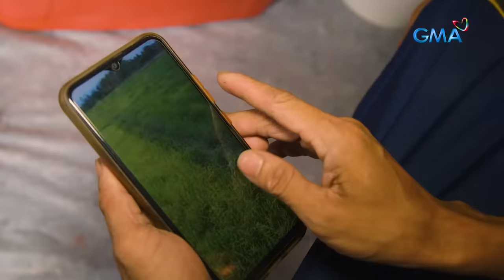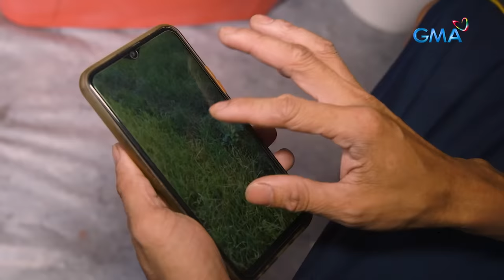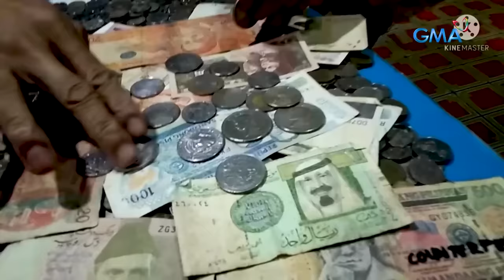LALAKI, NAKAPULOT NG TUMPOK-TUMPOK NA BARYA MULA SA BASURA?! | Kapuso Mo, Jessica Soho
Aired (May 15, 2022): May pera sa basura! Dahil sa napupulot ni Janry sa basura at iba pa niyang sideline, si Janry, naka-ipon na ng mahigit kalahating milyon! Panoorin ang video.